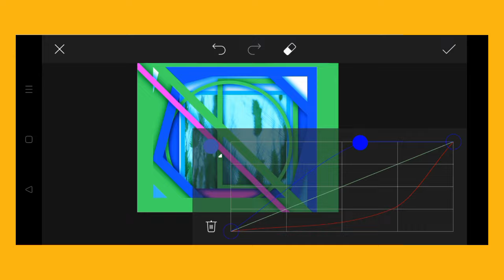Trending HDR video | A Screen Of Pure Pink sdc editing cc | Background | Bp Backdrop A380F K #100